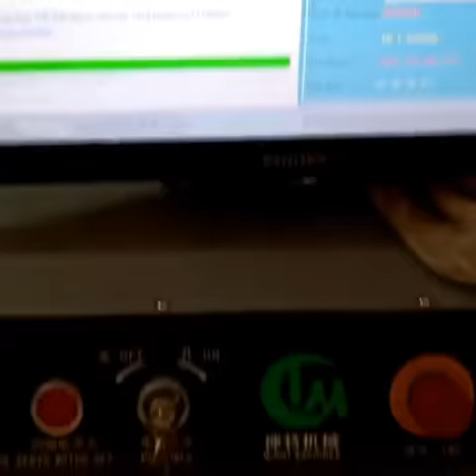Love the sound of spring machine working